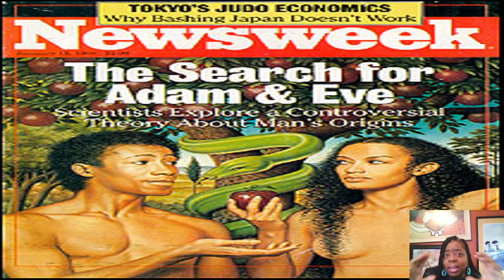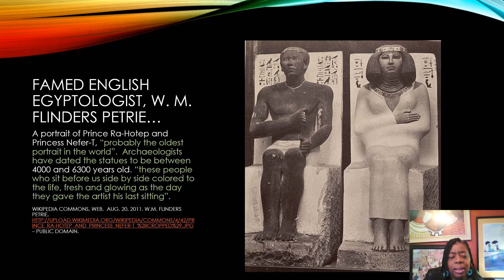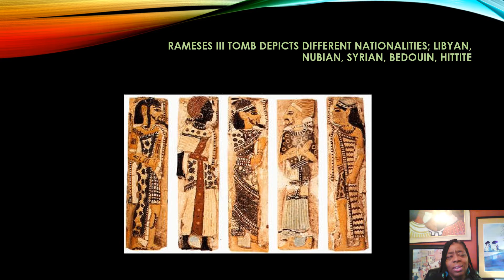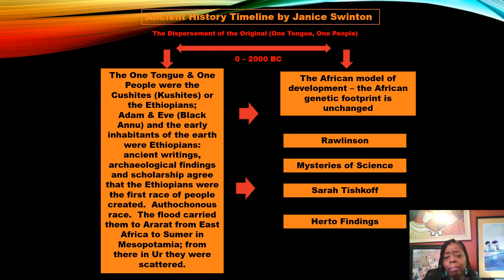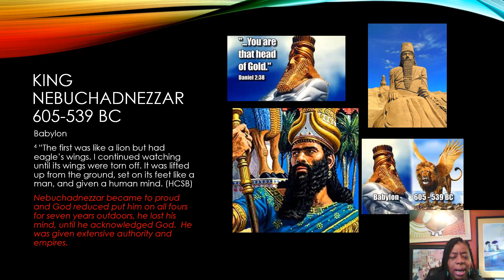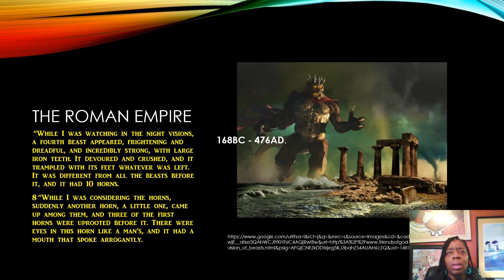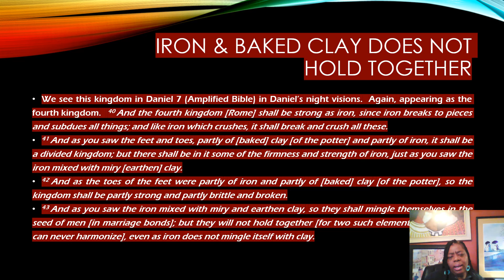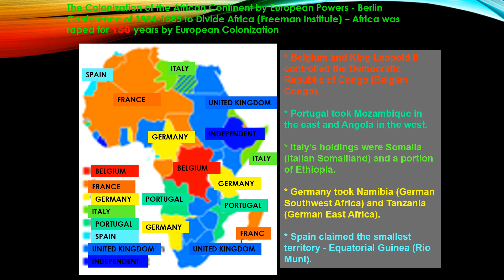What Time is It? Japheth's End Time Dominion and the Return of Christ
What time is it, it is the end of times and the end of the Gentiles reign and the soon return of Christ.  Ham, Shem and Japheth's had allotted times of dominion and  geographic boundaries.